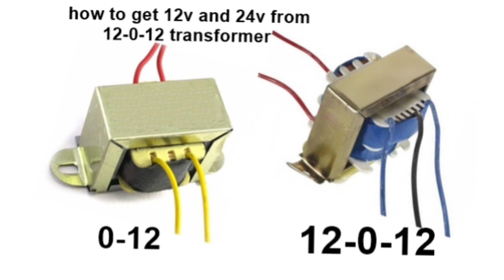विद्युत ट्रांसफार्मर की जानकारी विद्युत ट्रांसफार्मर कैसे काम करता है।।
ट्रांसफार्मर कैसे काम करता है? || इसमें तेल क्यों भरते है? जबकि इसमें तो करेंट आता है
khan sir
khan gs research viral khan sir
viralkhansir
khan gs

Pioneer 7.2 Dolbyatmos Avreceiver Model Vsx1131 Sales @RockAudios
Sony SA D10 bluetooth installation, Sony SA-D10 me bluetooth kaise lagayen
555 Timers - Monostable Multivibrator Configuration
lithium battery banane ka tarika \ how to create lithium battery sun rays solar energy
MINI STEREO CLASS D AUDIO BOARD | 30+ 30 W TPA 3110 CLASS D HOW TO USE IN TAMIL
Amazing M134 Minigun || How M134 Machine Gun Works || GAU-8 Avenger
How Rifle Works | M16 Rifle Working - 3D animation
FACTORY में AIRPODS कैसे बनता है?AirPods And AirPod Cover Manufacture | AirPods Production.
DD free dish dead mpeg4 set top box repairing
E-Rickshaw Ka Front Hydraulic Shocker Jaam Ho Gya Hai Kya Problem Ho Sakta Hai
Home made simple electric car || DIY || CREATIVE SCIENCE
Pani ki motor ki line banne ke bad bhi Pani nahin khinch Rahi To kya Karen | motor Pani nahi

Transformers details

Transformers kya hota hai iska istemal kaise karte hain
Transformer ka kya kaam hota
Transformer ko kitni volt supply dete hain
Transformer kitne voltage DC nikaalta hai
Transformer 24 volt supply dega ya phir 12 volt hi supply deta hai
12-0-12 ka transformer connection
9-0-9 transformer ka connection kaise karte hain
3 ampeare transformer
5 ampeare transformer
how to convert 220volt AC supply to 12,24 volt DC supply